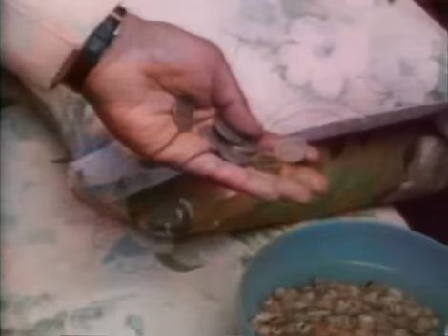El Sebou' - Egyptian Birth Ritual - PREVIEW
Purchase In Egypt, a birth ritual called el-sebou', meaning "the seventh," happens on the seventh day following the physical birth of a child of either sex and is celebrated by Coptic and Muslim families of all status groups, rural and urban. Characteristic of this ritual is the gender-linked imagery also manifest in the ritual clay pot. The ceremony celebrates the newborn's crossing a threshold from a neutral gender and status into a world of gender differentiation and family hierarchy. This particular sebou' is celebrated for twins, a boy and a girl, in a rising middle class Muslim family in urban Egypt. Anthropologist Fadwa El Guindi portrays the sebou' ritual as a rite of passage with the universal three phases of transition (separation, liminality, incorporation) and as the key ceremony in an individual's life cycle until marriage. Focusing on -- and showing the proveniences of -- the variety of objects and materials, the film's perspective highlights the central role of the female ritual leader and provides a kinesthetic spatial sense of the ceremony. The editing combines both an analytic and an emic approach, allowing the participants to speak for themselves without losing a broader anthropological perspective.

a film by Fadwa El Guindi
from the Egypt series